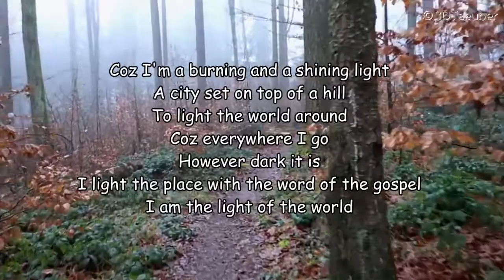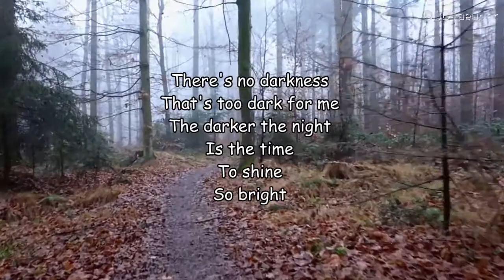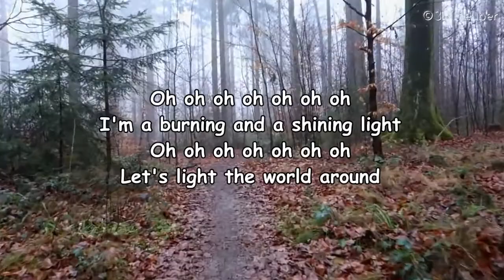Shaft Matinya-BURNING LYRIC VIDEO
God has made us the light of the world to burn and shine all the way.